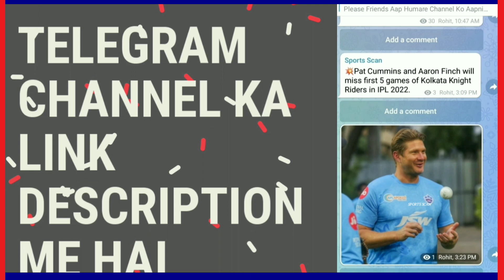IPL 2023 - Delhi Capitals New Team Buy 2 Players For UAE T20 League | Dubai Capitals Squad 2023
/mbbofficial